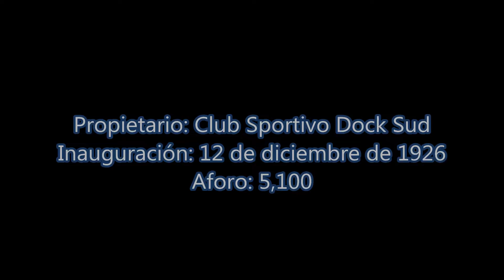Estadio De Los Inmigrantes (191) - Club Sportivo Dock Sud - (1080 HD)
l Club Sportivo Dock Sud es un club de fútbol argentino fundado el 1 de septiembre de 1916. Su estadio lleva el nombre de Estadio de los Inmigrantes y tiene un aforo de 5.100 espectadores.